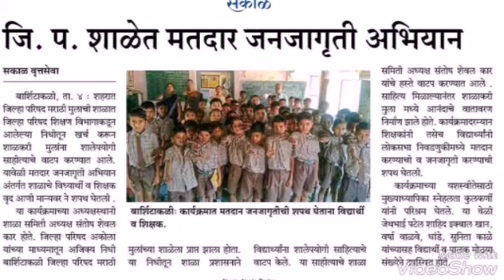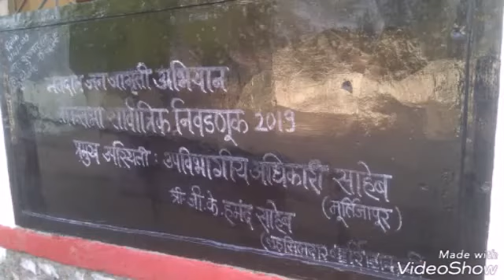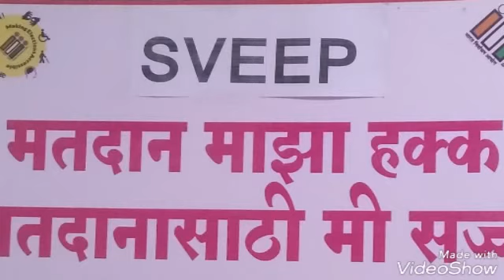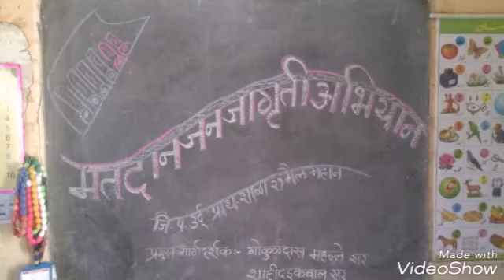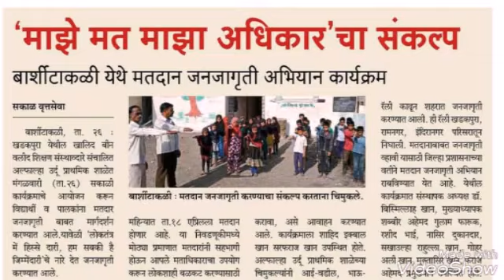मतदान जनजागृती अभियान